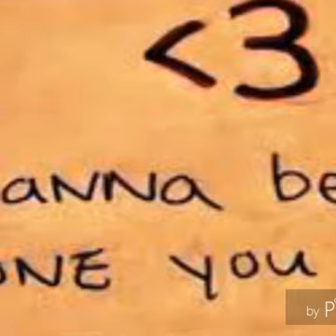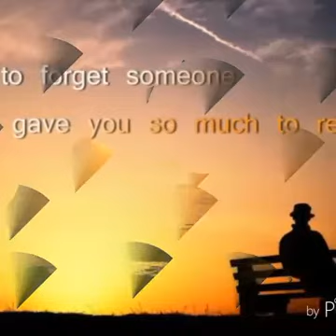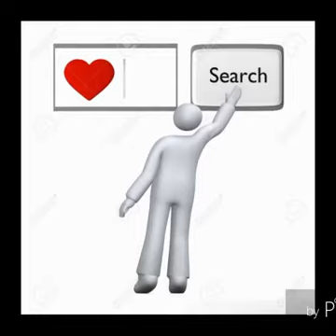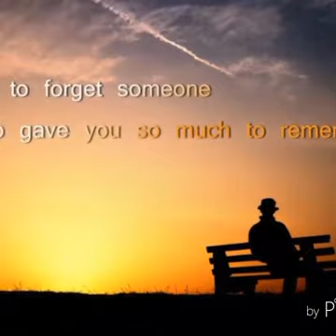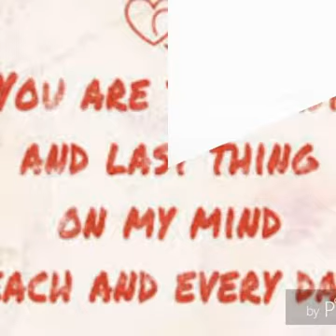ሰሚዐ ክመንዋ ዘይከኣልኩ ዛንታ ደጊመ ይዝርግሓልኩም ኣለኹ።